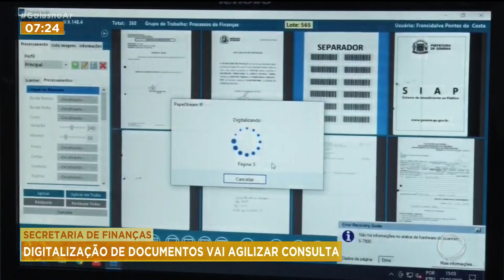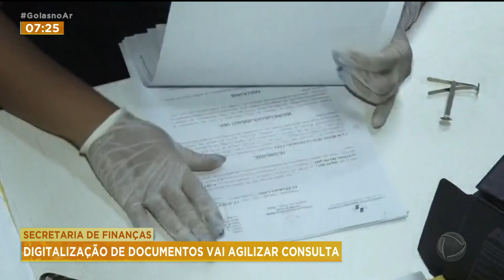SECRETARIA DE FINANÇAS: DIGITALIZAÇÃO DE DOCUMENTOS VAI AGILIZAR CONSULTA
TODOS OS DOCUMENTOS DA SECRETARIA DE FINANÇAS EM GOIÂNIA VÃO SER DIGITALIZADOS. O TRABALHO COMEÇOU NO ANO PASSADO E AINDA VAI DEMORAR MAIS ALGUNS MESES PRA FICAR PRONTO. TODO DIA SÃO ESCANEADAS CERCA DE 35 MIL PAGINAS. A INTENÇÃO É FACILITAR A VIDA DO CONTRIBUINTE. HOJE, QUEM PRECISA CONSULTAR UM PROCESSO TEM QUE ESPERAR PELO MENOS TRÊS DIAS. COM A DIGITALIZAÇÃO, O ACESSO VAI SER IMEDIATO.